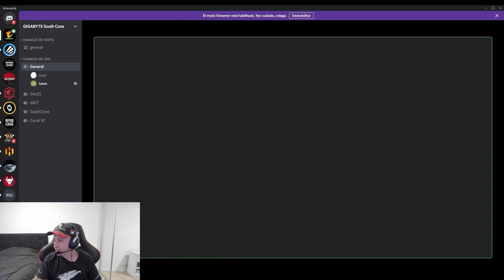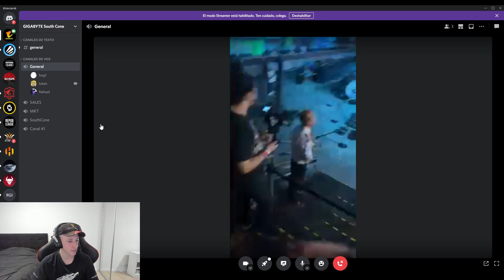9Z TEAM arranca PERDIENDO vs GAMERLEGION || IEM RIO 2022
CODE: FORG1